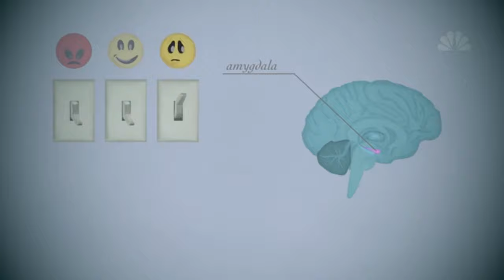Crack In The Wall -Mental Health Edition EP. 1 (PREVIEW)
Mental health includes our emotional, psychological, and social well-being. It affects how we think, feel, and act. It also helps determine how we handle stress, relate to others, and make healthy choices. Mental health is important at every stage of life, from childhood and adolescence through adulthood.

Join us as we take a look at a few individuals whos lives are impacted by Mental Illness.

Cracks In The Wall - Mental Health Edition is a 3 part mini series that will cover how 4 different individuals handle multiple Mental Health issues.

In this preview we basically just give you a glimpse of some of topics we will discuss with young students and adults.
We hope that after you watch our series it will help you or someone you know with a mental illness find the help you need and deserve.

National Suicide Prevention Lifeline, 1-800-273-TALK (8255) or Live Online Chat

            Remember You Are Not Alone ~ Someone Is Here To Help

Additional Footage In This Preview Provided By: ABC, NBC And CBS Studios.